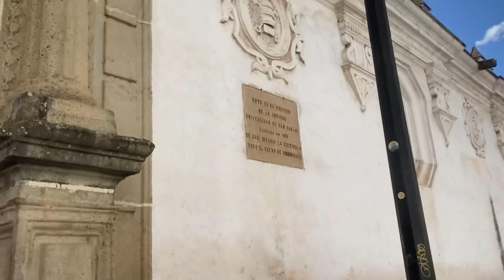Walking Tour Antigua Guatemala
Con Omio puedes comparar y reservar billetes de tren, autobús y avión en tu próximo viaje.
Usa mi enlace de recomendación y los dos nos llevaremos 10 € de descuento en nuestra próxima reserva.